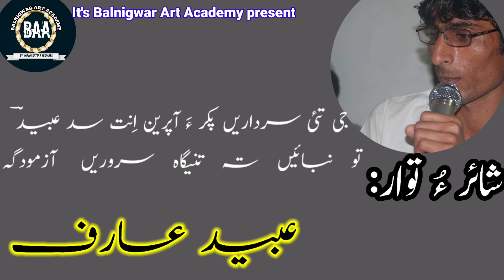Ubaid Arif \ Balochi new poetry of 2023 \ Editor: Imran Sattar Nigwari ||عبید عارفؔ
Ubaid Arif \\ Balochi new poetry of 2023 \\ Editor: Imran Sattar Nigwari \\ Balnigwari Art Academy
شائر ءُ توار : عبید عارفؔ